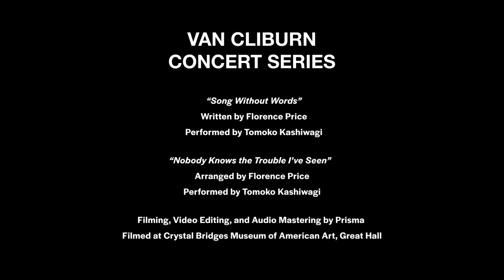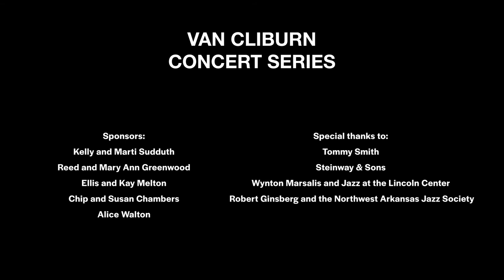Digital Van Cliburn Concert Series: Tomoko Kashiwagi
The first-ever Digital Van Cliburn Concert Series was presented in two parts on December 3 and 10, 2020. Tap here to view the full concerts

For Part II of the series, pianist Tomoko Kashiwagi performs “Song Without Words,” written by Florence Price.

Tomoko Kashiwagi finds great joy in playing diverse repertoire she encounters as a performer and as an educator. Kashiwagi completed her Bachelor of Music and Master of Music degrees as well as the Performer Diploma in Piano Performance at Indiana University where she studied with Professors Shigeo and Reiko Neriki. It did not take long for Kashiwagi to realize the importance of chamber music and ensemble playing as a musician and that she truly enjoys interacting with other musicians. She is the first recipient of the Doctor of Musical Arts degree in Collaborative Piano from the University of Texas at Austin where she studied with Professor Anne Epperson.

Watch the other performances from our 2020 Digital Van Cliburn Concert Series

Sign up for our enews to receive information on upcoming events